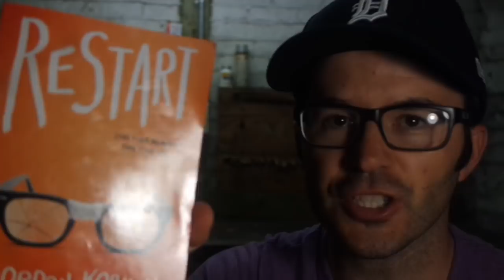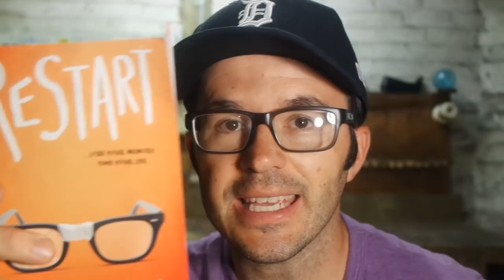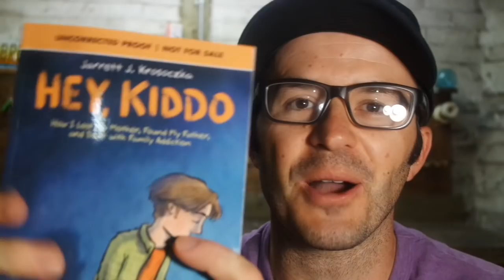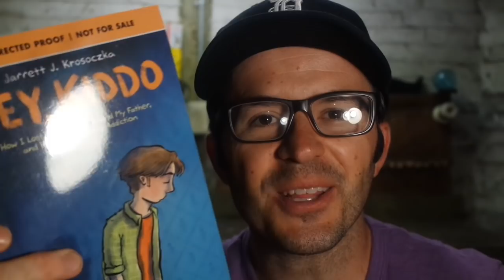Restart by Gordon Korman | Book Talk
Gordon Korman’s Restart is awesome. I think most kids think about what it would be like to have a fresh start. This book will make kids think and feel so many things.

Book description (from the publisher):
Chase's memory just went out the window.
Chase doesn't remember falling off the roof. He doesn't remember hitting his head. He doesn't, in fact, remember anything. He wakes up in a hospital room and suddenly has to learn his whole life all over again . . . starting with his own name.
He knows he's Chase. But who is Chase? When he gets back to school, he sees that different kids have very different reactions to his return.
Some kids treat him like a hero. Some kids are clearly afraid of him.
One girl in particular is so angry with him that she pours her frozen yogurt on his head the first chance she gets.
Pretty soon, it's not only a question of who Chase is--it's a question of who he was . . . and who he's going to be.
From the #1 bestselling author of Swindle and Slacker, Restart is the spectacular story of a kid with a messy past who has to figure out what it means to get a clean start.